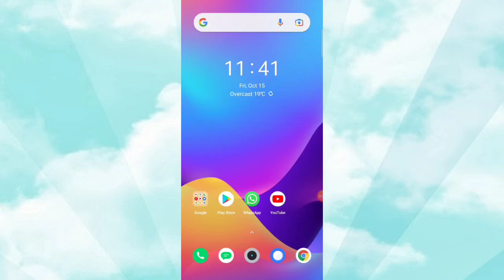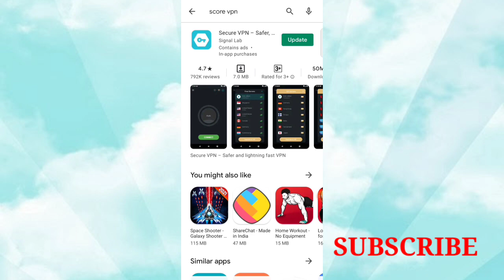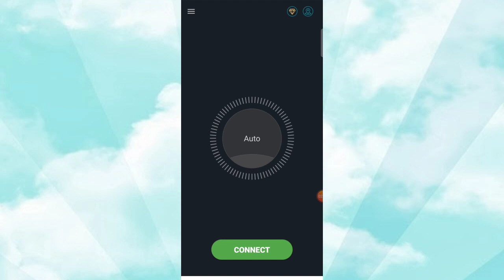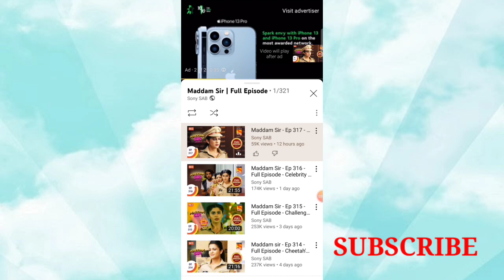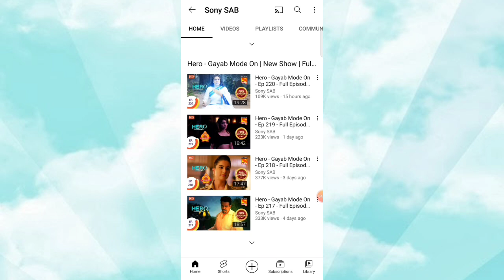Maddam Sir Ke Full Episode YouTube Par Kaise Dekhe | Maddam Sir All Episode 500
Maddam Sir Funny Video😂 Billu Champat😂and😂Chita Best Comedy😂(Madam Sir)😂 madam sir funny scenes😂😀🤭😂😂

Maddam Sir
madam sir comedy scene,
madam sir comedy episode,
madam sir comedy video,
madam sir comedy status,
madam sir comedy scene billu,
madam sir comedy clip,
madam sir comedy wala episode,
madam sir pushpa comedy scene,
madam sir pushpa ji ki overacting,
madam sir pushpa ji and karishma singh,
maddam sir upcoming twist,
maddam sir upcoming story,
madam sir, thug life, maddam sir thug life,
maddam sir comedy scenes,
maddam sir best comedy scenes,
maddam sir comedy videos,
haseena malik,
karishma singh,
sab tv maddam sir,
मैडम सर, मैडम सर न्यू अपडेट,
मैडम sir, मैडम सर कॉमेडी,
Gulki Joshi official
Gulki Joshi 2 M
madam sir santosh funny scene,
madam sir santosh comedy,
madam sir santosh driving car,
madam sir billu comedy,
madam sir comedy seans
madam sir all team comedy
madam sir all team fur,
madam sir comedy,
madam sir fun,
madam sir all team,
madam sir all team full fun,
madam sir yukti kapoor comedy,
madam sir santosh madam comedy, madam sir,
lsdr creation madam sir comedy,
madam sir best pic's,
yukti kapoor best pic's,
yukti kapoor best comedy,
Karishma Singh thug life,
best of comedy,
comedy part of madam sir,
funny madam sir episode,
funny madam sir sense,
karishma shing comedy,
madam sir karishma madam,
madam sir karishma shing,
madam sir sony sab,
madam sir thug life,
santosh sharma thug life,
Madam sir funny moments,
madam sir fans,
gulki Joshi 2 M creation,
kw art world,
madam sir latest episodes,
Maddam sir fans,
RJ Maury creation,
FD creation,
piyush status 4M,
madam sir fans official,
MTA studios,
meme centre,
MA PATHANAN,
AHM creation,
entertainment World,

Credit - Sony Sab